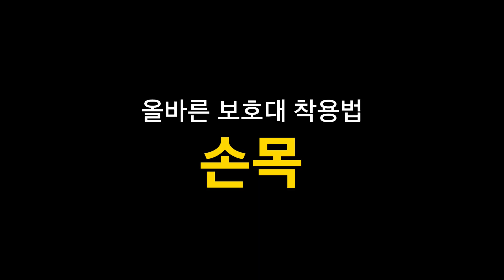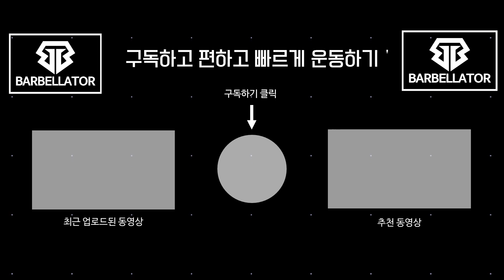올바른 보호대 착용 방법 – 손목, 무릎, 팔꿈치, 발목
오늘은 팔꿈치 (엘보우 랩), 무릎 (니 랩), 발목, 손목보호대의
올바른 활용법을 알려드리겠습니다

오늘내용 잘 참고하셔서 200%, 300% 잘 활용하시길 바랍니다

✅ 뉴 리쌤 철봉: 리쌤의 영혼을 담은 가정용철봉

✅ 리쌤 밴드: 이제 헬스 동작을 집에서 해보세요!

✅ 리쌤 매트: KC인증! 홈트 최적화 매트